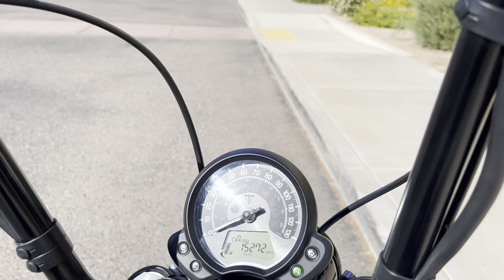2020 Triumph Bonneville Bobber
***Just In!*** This super clean 2020 Triumph Bonneville Bobber 1200 will not disappoint! One Owner! Only 15K Miles! Custom! Must See!

Never Down!
1200CC Engine
6 Speed Manual Transmission
ABS Brakes
Owner's Manual
All Keys

Triumph 10" Mini Apes
Forward Controls
British Customs Exhaust w/ X Pipe
Tuned w/ DNK Tune Works
Corbin Leather Bobber Seat
Low Profile LED lights
License Plate Relocation Kit
Buffalo Hide Swingarm Bag
Extra Aftermarket Seat

All Original Parts Available!

Looks Great!
Runs Great!
Rides Great!

NO STORIES!

Moto A2Z
8743 E Pecos RD #126